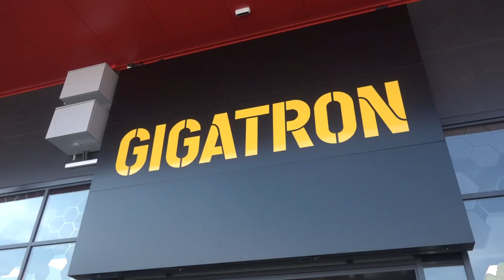OTVOREN PULS ŠOPING CENTAR U PIROTU